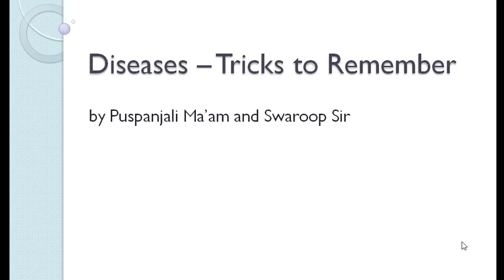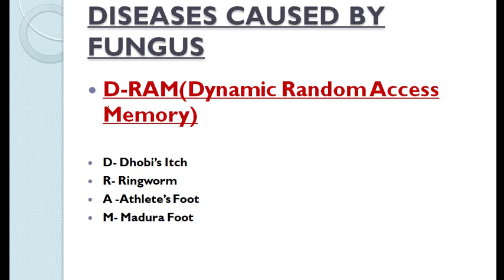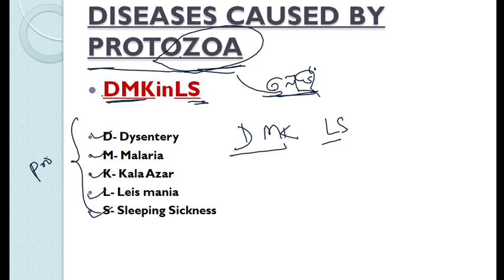DISEASES - AGENTS - 5 MINUTES MEMORIZATION TRICK in ODIA for All Government Exams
This lecture will help you memorize diseases and their causing agents (Virus, Bacteria, Fungus etc) in 5 minutes. It will be immensely valuable for OMC, SSC, OSSC and CET examinations.

For Free PDF notes of the Lecture and Practice Questions  join our Telegram Group, the link to which is given below :